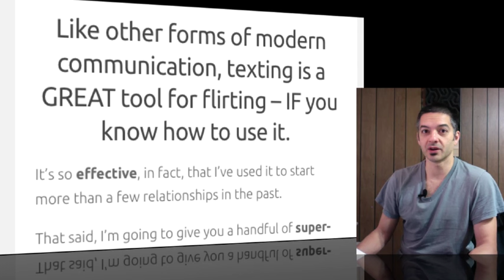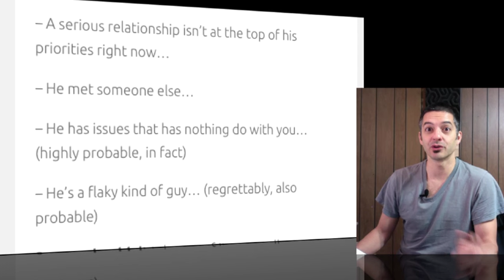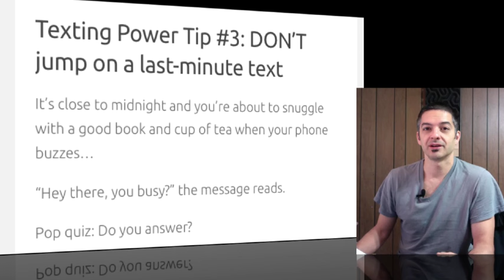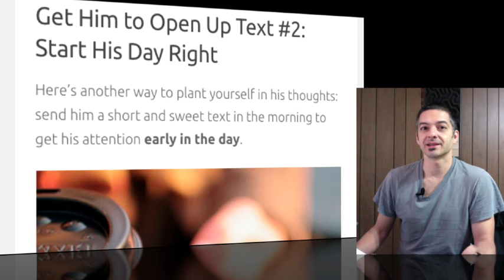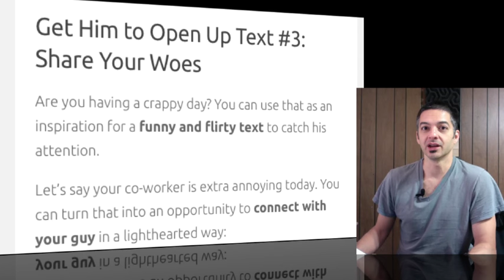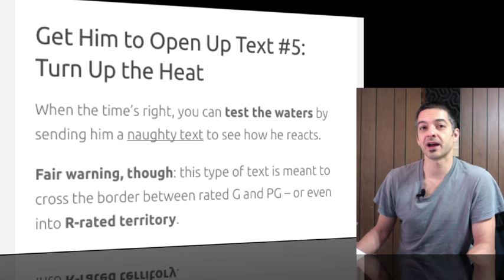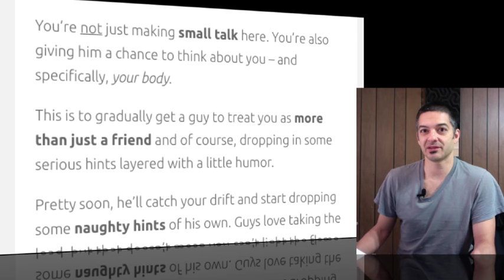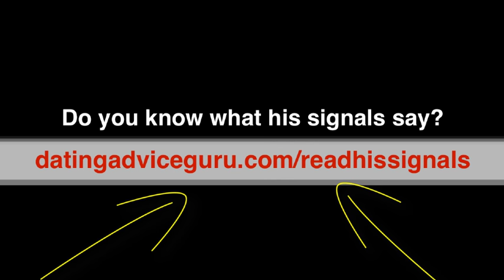Does He Like You? 5 Flirty Text Messages Reveal The Truth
In this video, I'll teach you how to get him to open up with 5 of the most effective texts that will catch his attention!

Everyone has a phone nowadays, so you might as well use this fact of life to your advantage. You can use your mobile device to connect to a guy's heart, and I'll show you exactly how.

Text flirting is an art form, but it's actually pretty easy to get the hang of it as you'll learn in this video on how to attract men.

But I've also thrown in some do's and don'ts of texting a man because it's not just about knowing what to say. There are a few boundaries you shouldn't cross, and we'll go through this to make sure your text flirting game is on point!

Guys aren't on their phones as often as women, so you gotta make the most of it when you know he's up for a little back and forth flirting session.

Plus, do it right and you won't just get his attention, but ALSO make him reveal how he REALLY feels about you.

Wouldn't it be great to know what his real intentions are?

Remember, a lot of men aren't the sharing type, so the right text message will capture his attention and fire up his imagination.

Once you've triggered his positive emotions fairly often, you'll find it easier to connect with him.

Carlos Cavallo
Dating Advice Guru